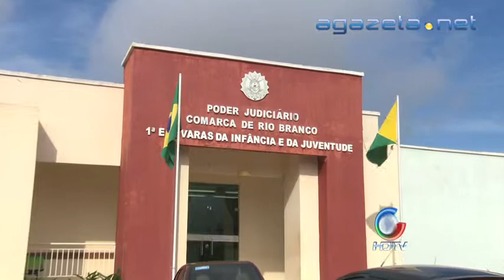Depoimentos de entrega Caso 21 02 2013